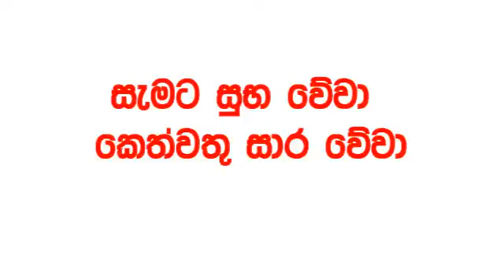Lucky 7 242 Result 2024.03.11 Lottery Results ලකී Today Lotherai dinum anka Lucky NLB #0242 Seven